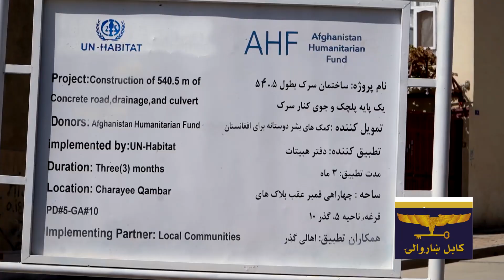په تېره یوه اونۍ کې د کابل ښاروالۍ ترسره کړي فعالیتونه